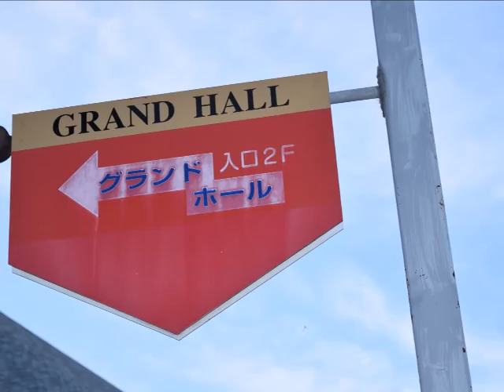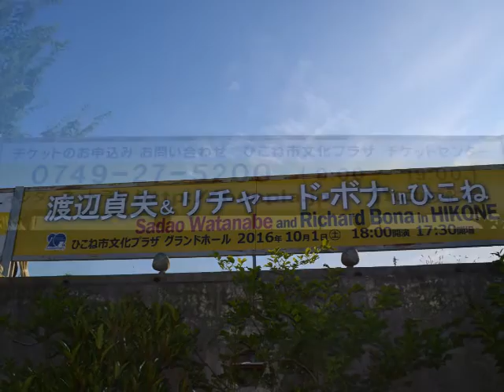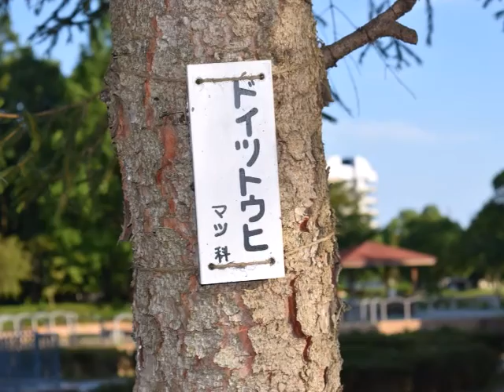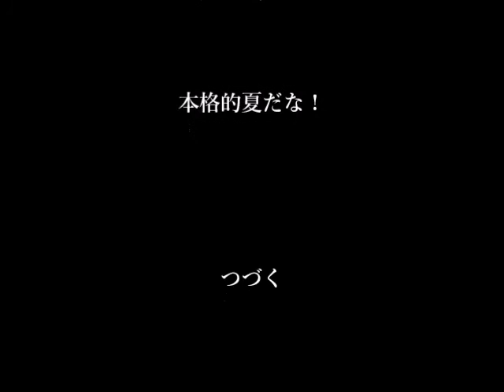7月 29日, 2016年ー南彦根の朝ー本格的夏だな！